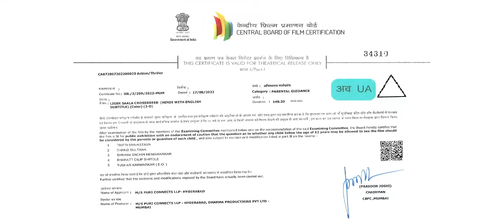Liger 2022 Action Movie Watch the movie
talented young MMA fighter trains hard to rise up the ranks. However, his goals are hindered when his lover is kidnapped.

Director: Puri Jagannadh

Box office: 608 million INR

Featured song: The Liger Hunt Theme

Music composed by: Tanishk Bagchi, Vikram Montrose, Sunil Kashyap

Producers: Puri Jagannadh, Charmy Kaur, Karan Johar, Apoorva Mehta

Production companies: Dharma Productions, Bollywood Hollywood Production, more

language hindi